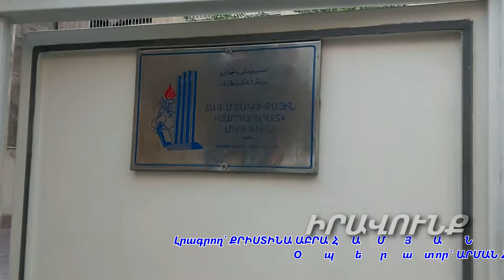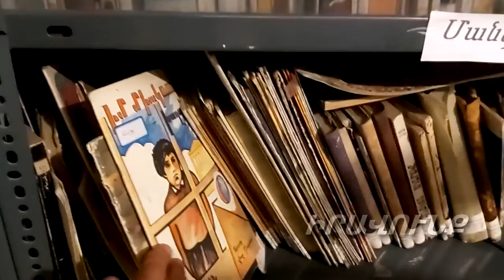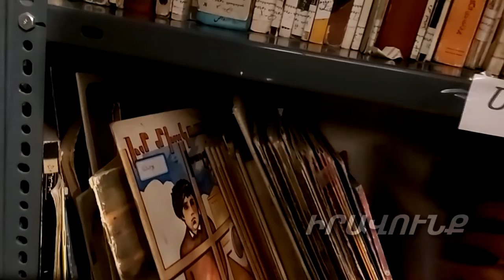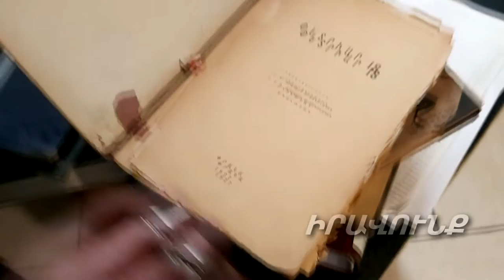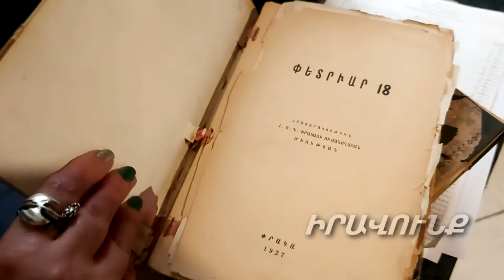Հայրենասիրության և ազգասիրության ոգին արթուն պահող օջախը՝ Թեհրանի «Սարդարապատ» միություն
Հայրենասիրության և ազգասիրության ոգին արթուն պահող օջախը՝ Թեհրանի հայ մարզամշակութային «Սարդարապատ» միություն